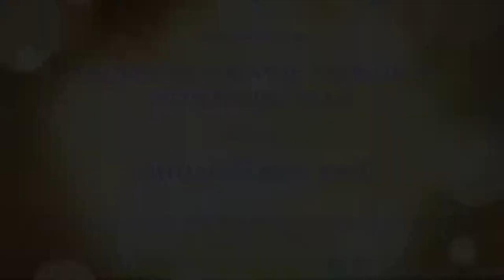OSOBE ČIJA POJAVA JE NAJAVLJENA DO SUDNJEG DANA - Mithad Ćeman, - 2021